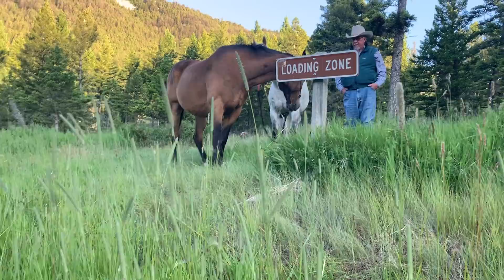Bob Marshall Wilderness Pack Trip